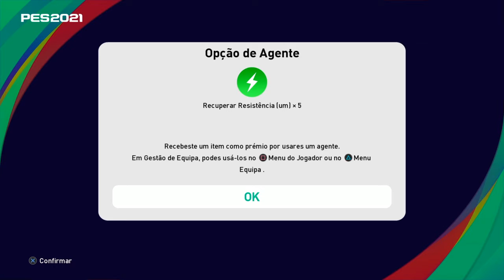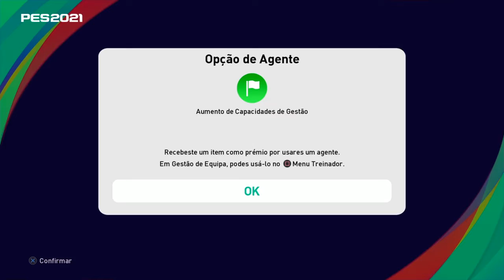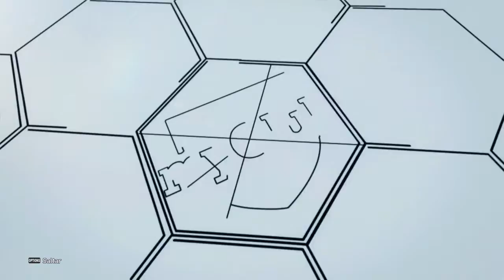Pes 2021Lite- HÁ PROCURA DE MAIS JOGADORES